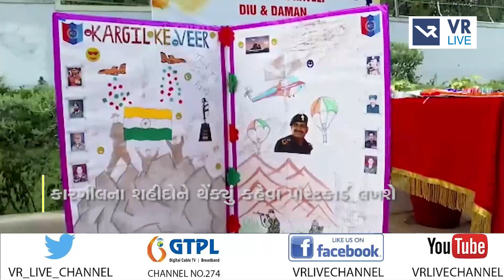News | કારગીલના શહીદોને થેંક્યું કહેવા ગુજરાતથી 29000 પોસ્ટકાર્ડ લખાશે | VR LIVE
Reporting By જીજ્ઞેશ મકવાણા

Anchor - મહિમા,ધ્વની,રોકી,સોનલ  |  Copy Editor - નિર્મલ